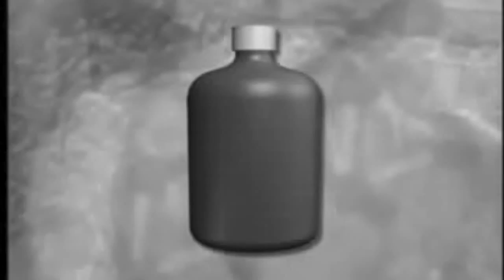Health Heroes Organization (H2O)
By:
Carolina Carrera Espinosa
Salma Ximena Castro Razo
Eligio Elizarraraz Molina
Andre Nieto Mendez

Youngevity Colombia. (2014, August, 4). Las Empresas Farmacéuticas Crean Enfermedades Para Venderte La Solución: Sus Medicamentos. Recuperado de

Cepes Rural. (2011, November, 17). El monopolio de la gran industria farmacéutica sobre la propiedad intelectual – TPP.

Clip Comercial. (2013, September, 6). #6307, Piernas de personas caminando en evento multitudinario [Efecto] Gente y eventos. Recovered form